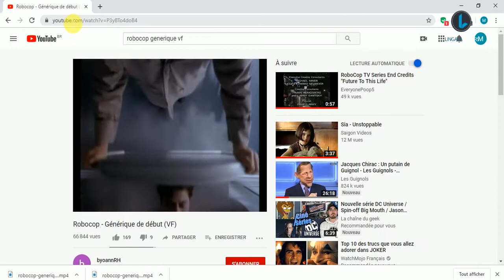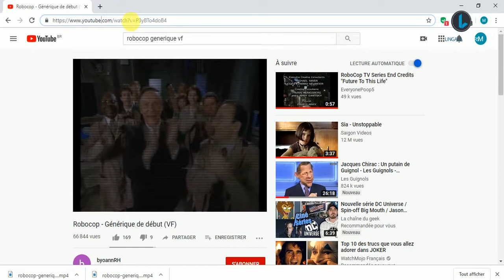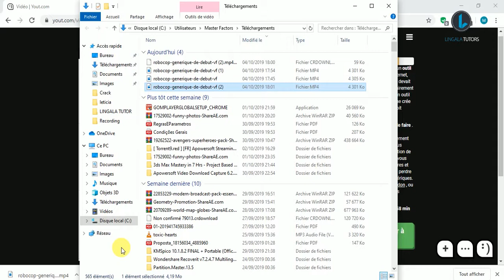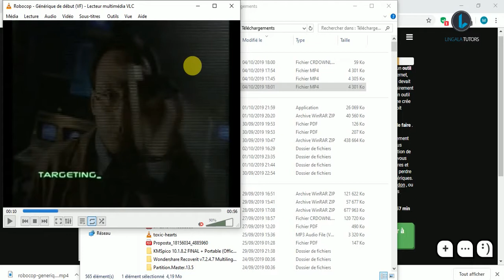Lingala Tutors : kozua video na youtube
nde nge nini okoki kozua video na youtube